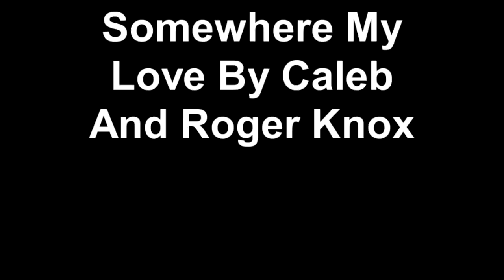Somewhere My Love By Caleb And Roger Knox (Dr Zhivago - Lara's Theme on Mandolin)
Recorded at Ridgeway Opry House in Ridgeway NC.